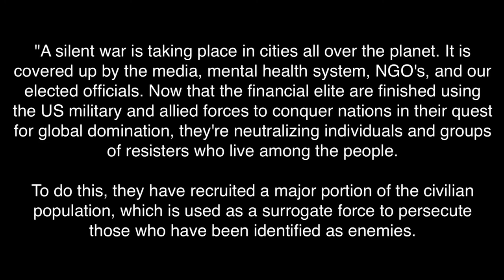Electronic Harassment of Innocent Civilians and the Destruction of Humanity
Description: Original Video Courtesy Of Pineconeutopia.

The processes of organized gangstalking and electronic harassment now secretly being carried out worldwide against innocent civilian (“targeted individuals”) by intelligence agencies of the shadow government constitute a threat to human free will and the very existence of humankind as we know it. Dr. Eric T. Karlstrom (Emeritus Professor of Geography), a researcher in this and related subjects (see his websites listed below) and a “targeted individual” himself, begins by outlining some of the processes and black technologies now being used. These range from personal harassment (stalking) wherein “targets” are tracked and harassed by community-spy networks comprised of “hired vigilante militia thugs” (aka “perpetrators”) who are recruited for this purpose- all the way up to high-tech (DOD), invisible, “slow kill/silent kill/non-lethal” electronic weapons, which include the use of “voice-to-skull" technology with which perpetrators can emplace the "voice of god" or the target's own voice into his/her brain to drive him or her mad.

In the second hour, Dr. Karlstrom speculates as to how these programs might be related to “Secret Military Subjugation" of civilian populations, CIA mind control (MKULTRA) programs, hybrid-breeding programs, the planned fake alien invasion ("Operation Bluebeam"), and ultimately, to Satanism. Many researchers conclude that the ultimate goal of “transhumanism” is to replace God’s divine creation, humankind, with a post-human “super-man” species, comprised of a genetically-modified humans and inorganic, mechanical mechanisms. Covert gangstalking/electronic harassment are means of eliminating all domestic dissent... and free will, in general. Karlstrom emphasizes that stopping these insane and top-secret mind control/stalking/electronic harassment programs should become the most important objective of current humanity because if they continue unchecked, they could spell the elimination of our species. This must become our "Line in the sand." NO ONE IS IMMUNE FROM THIS COVERT HARASSMENT! (not even YOU!)